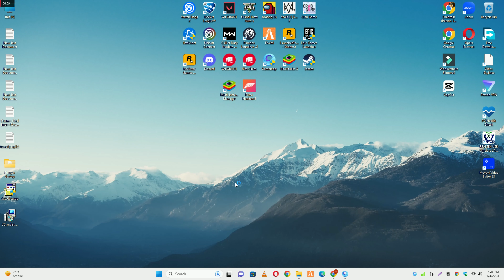How to turn on off auto run startup in game loop 2023✅